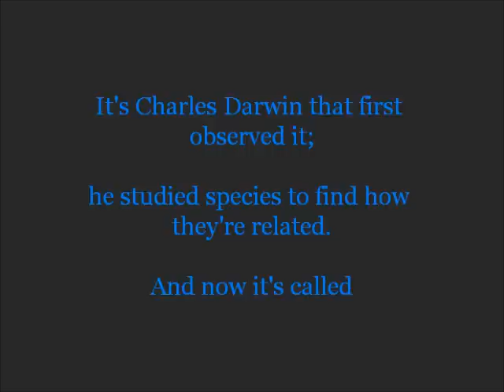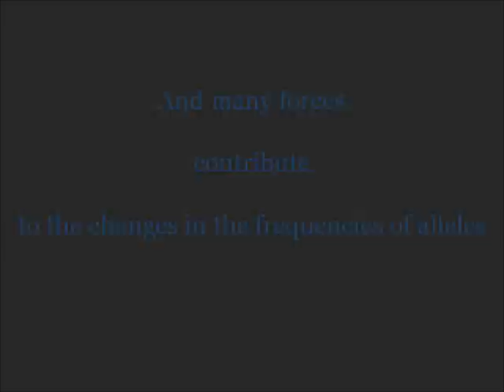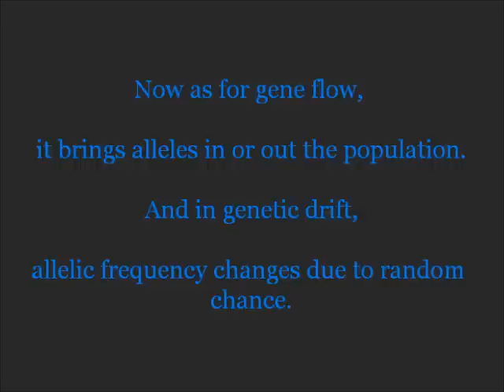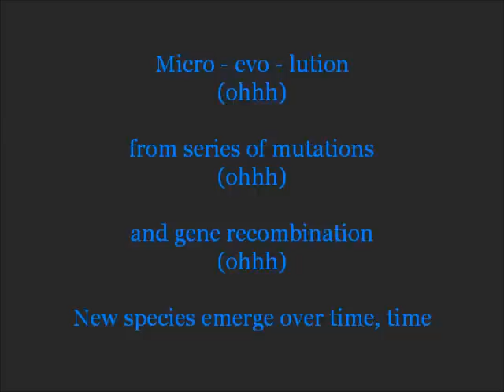Evolution Song (Michelle Dixon Individual Biology Project)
This is an original song that I wrote and sang for my Individual Biology Project. I hope you enjoy it!